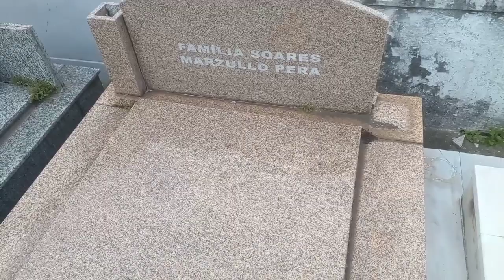Túmulo e homenagem a atriz Dinorah Soares Marzullo Pêra